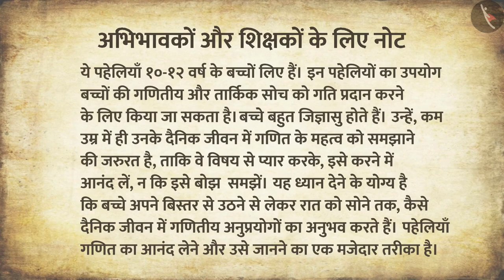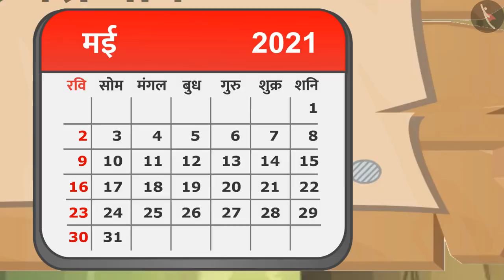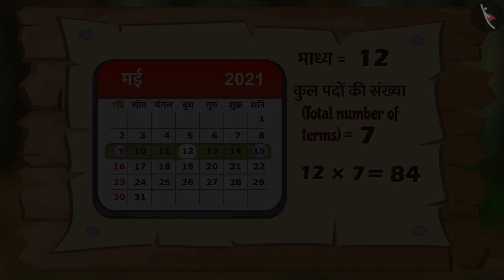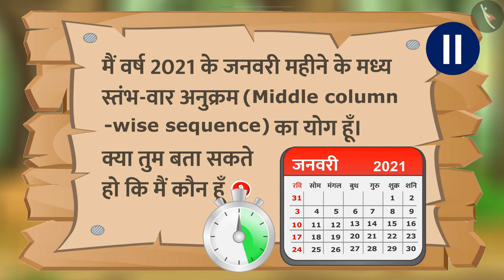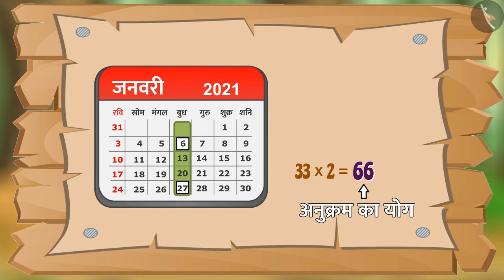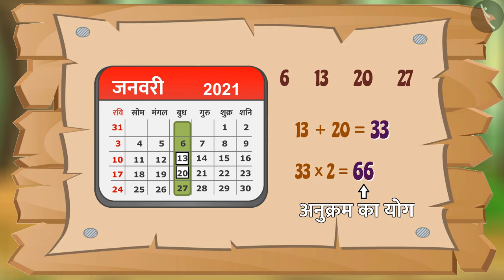कैलेंडर में माध्य & योग (भाग 2) - Mean & Sum in a Calendar | भाग 2/9 | संख्याओं & सांख्यिकी पहेलियों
In this video, we explain a story  संख्याओं और सांख्यिकी पहेलियों | कैलेंडर में जादुई आयत | Appy & Frooty | Magic Rectangle | Hindi